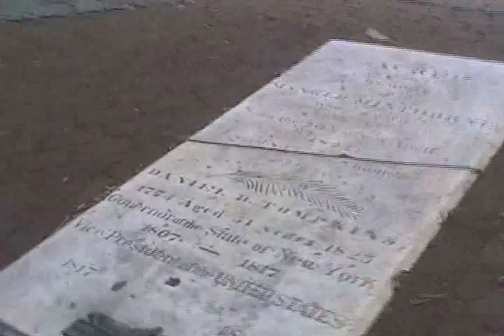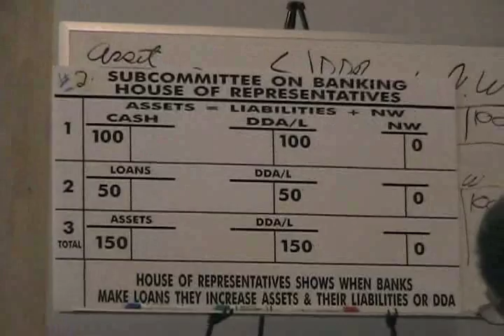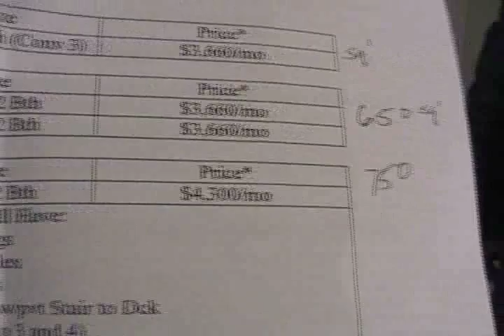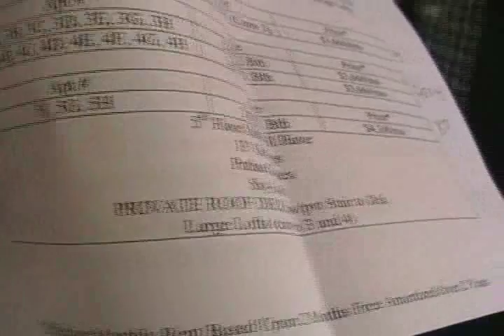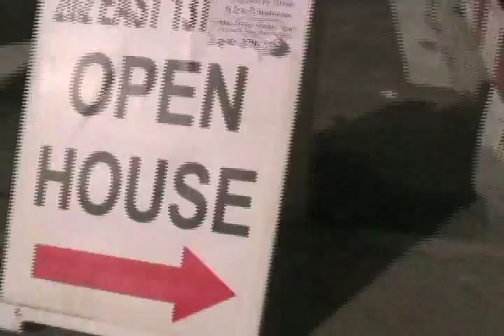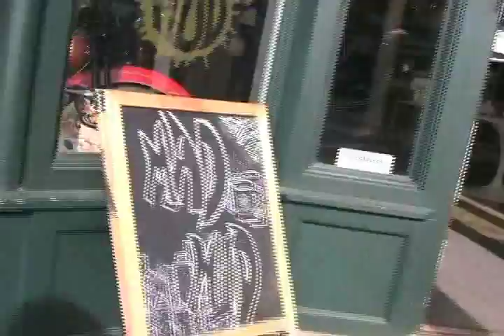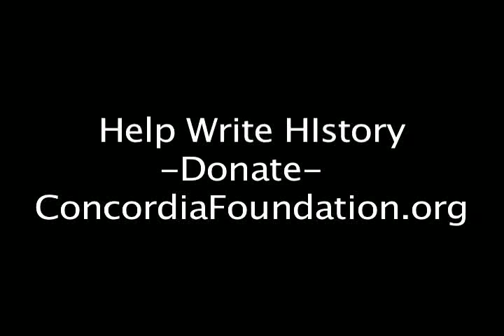Financial Meeting at St Marks - rabbithole subletting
After trying to engage a meaningful discussion on the financial meltdown crisis most of the best footage I got was outside the gates of St Marks ($20 is a big barrier these days) Carl Person pointed out that schools like the Henry George School, endowed to be free, will become more popular in the future
People need knowledge and it is the fervent hope of the Concordia Foundation that  appropriate energy is spent on the new delivery, which is the internet to get critically important knowledge out so that confusion ends and people can become clear about what their requests should be.

In the end the $20 talk was pushing a program that costs about a $100 to help people get out of credit card debt...I guess by first pumping them up that they deserve to renege on their debt if the Federal Reserve  gets away with what it does